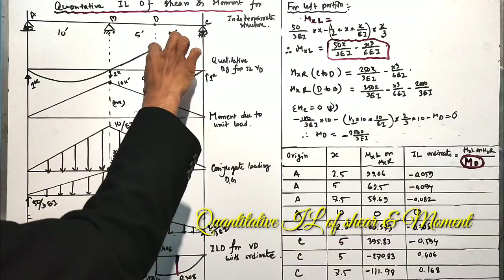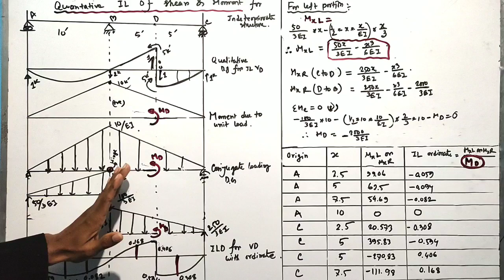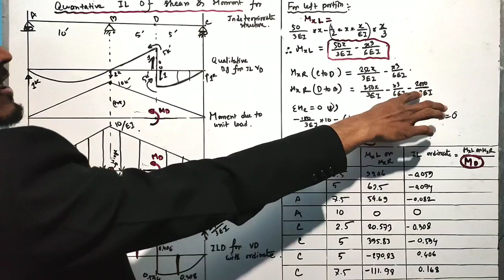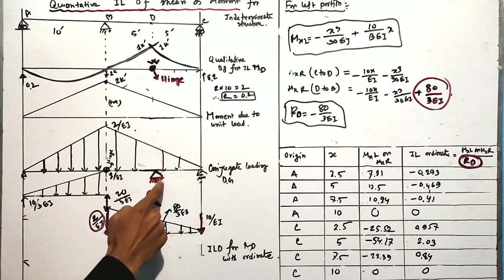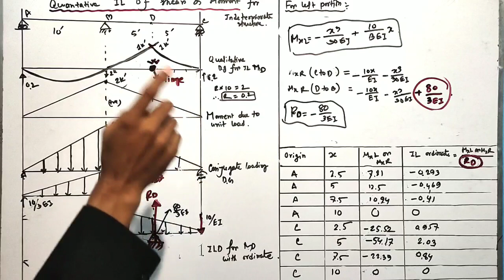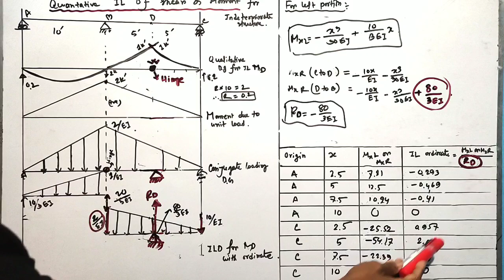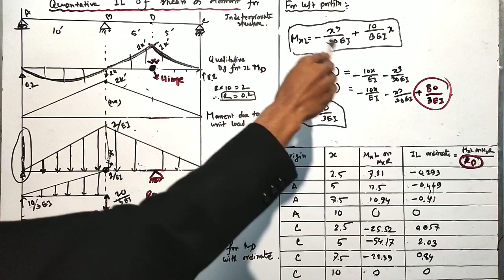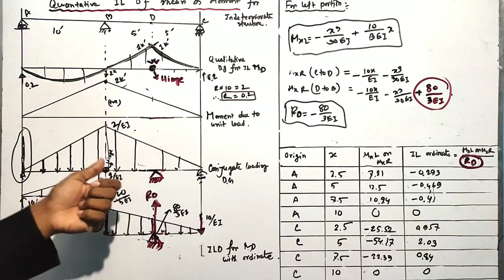Quantitative Influence Line of shear & moment for indeterminate structure